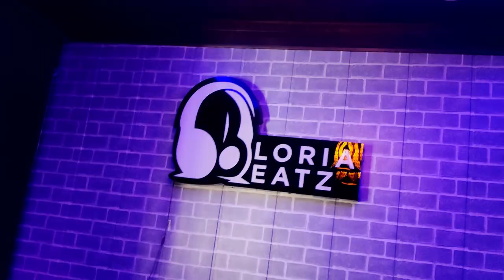Vlog 18(PART 1) | The day with stars |Ghumo or Khao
The day with stars.